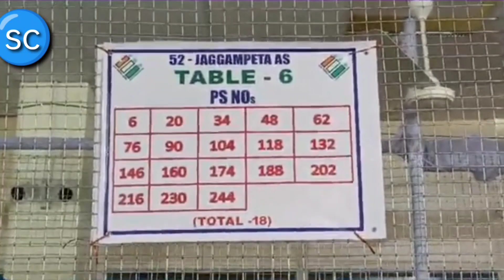pawan kalyan won MLA at pitapuram#shocked cbn #2024 election results#janasena won